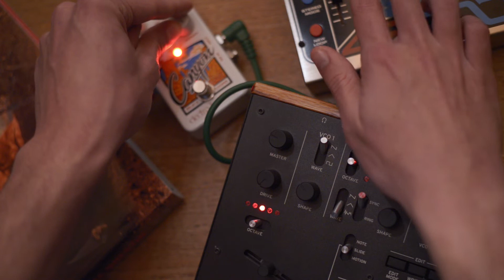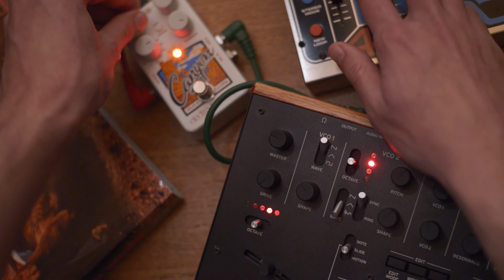Monologue + looper XXIV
Jam sur Korg Monologue et pédale de loop empruntée.

Pédales utilisées: Monologue/Electro-Harmonix Canyon/Electro-Harmonix 45000.